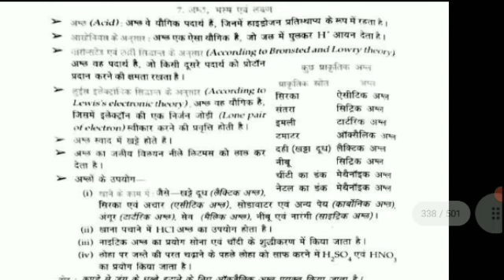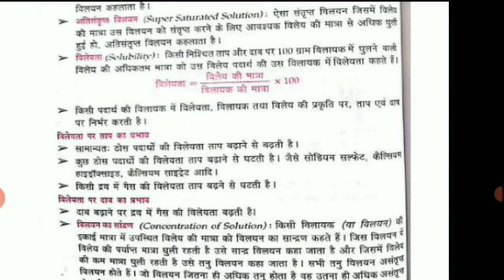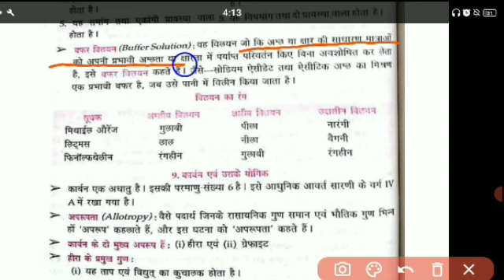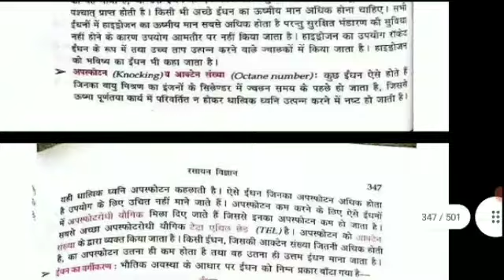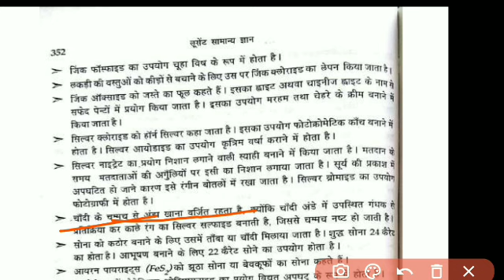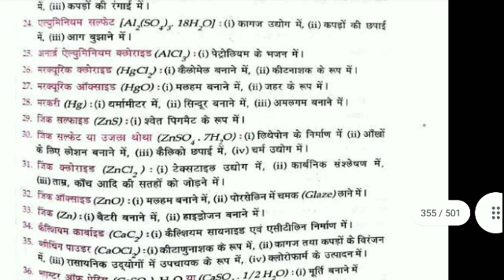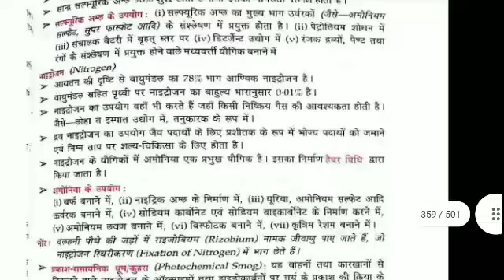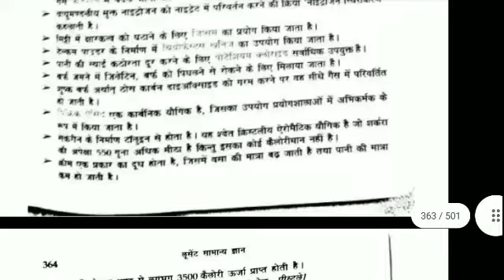67th BPSC prelims के लिए Lucent की book से Chemistry कैसे पढ़े। Chemistry for 67th BPSC prelims.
67th BPSC prelims के लिए Lucent की book से Chemistry कैसे पढ़े। Chemistry for 67th BPSC prelims.

watch different useful Videos